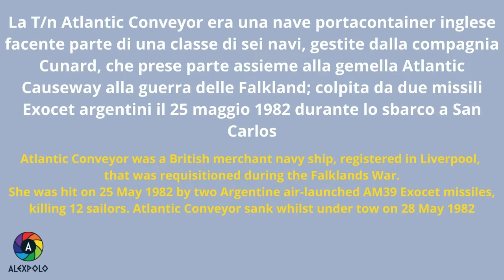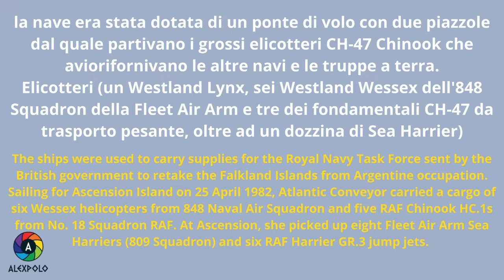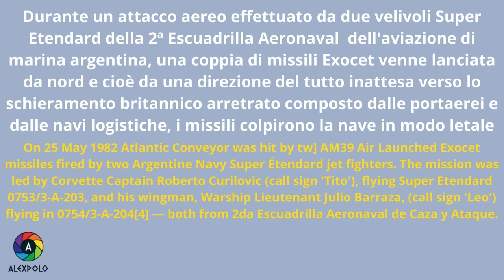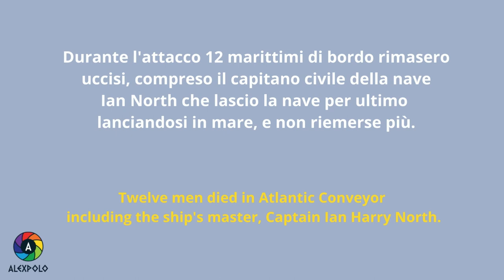SS Atlantic Conveyor - Falkland Malvinas Battle 1982 Real History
The real history of SS Atlantic Conveyor, a british container ship used like a war ship by royal navy in the battle of Falkland Malvinas islands in 1982;  Ship sunk on 25 May 1982 hit by a Exocet missile by Fuerza Aerea Argentinas.
Atlantic Conveyor was a 14,950 ton roll-on, roll-off container ship owned by Cunard. She was built along with six other container ships, each named with the prefix Atlantic, and each sailing under different national flags by different companies for the Atlantic Container Line consortium.